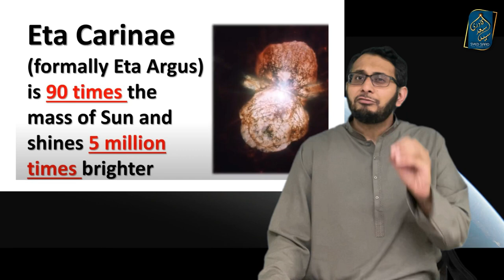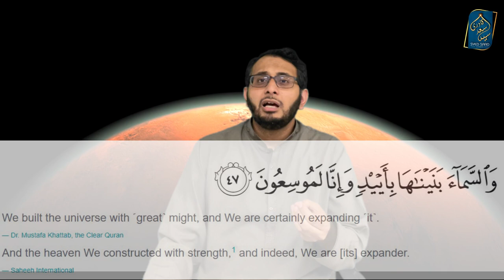What is the Size of the Universe? | Kainat kitni Bade hai? | Syed Saad Qadri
What is Size of the Universe? | Kainat kitni Bade hai?